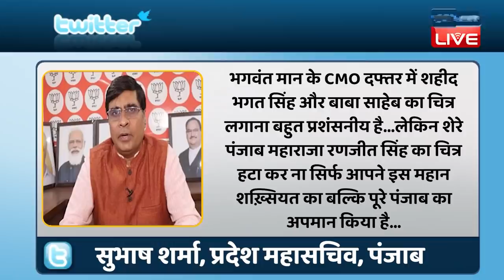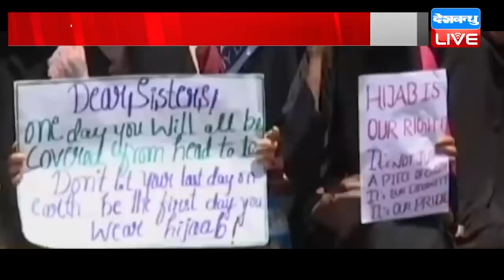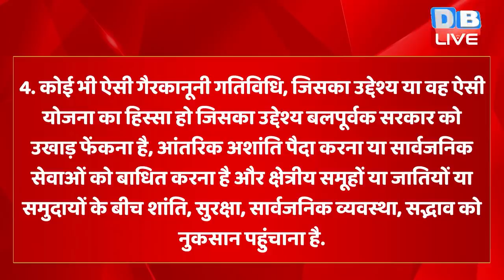din bhar ki khabar | news of the day, hindi news india |top news| Election | db live news